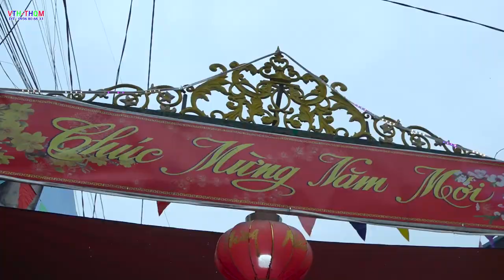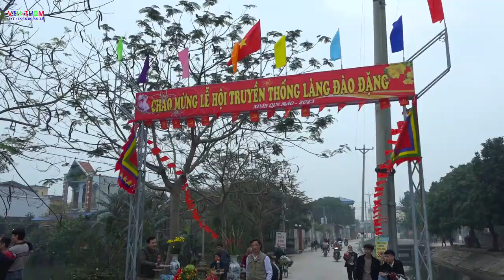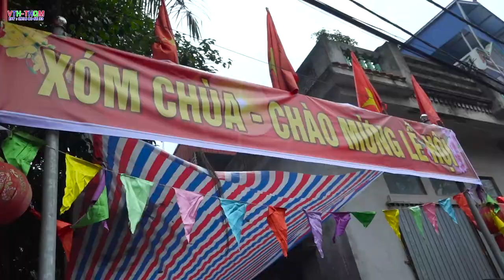(Festival LANGDAODANG ) hội truyền thống làng đào đặng _p1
(Festival LANGDAODANG ) Lễ hội truyền thống làng đào đặng , Lễ hội truyền thống làng đào đặng